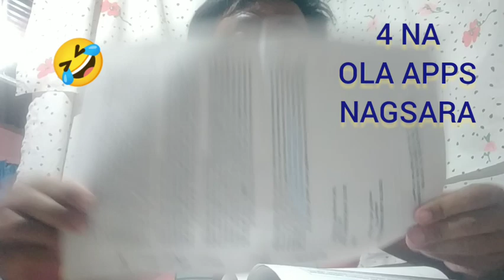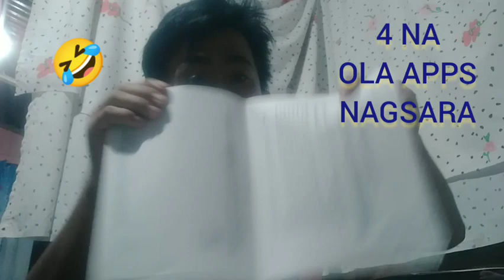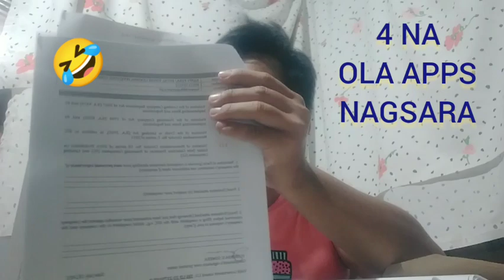NAKAGIMBAL NA BALITA: 4 kupal na ola pinasara ng NPC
Biktima ka ba ng harrassment or bullying online? Lalo na mga online lending apps ?
Ndedepress k na at di na makayanan?
 Lagi nalang umiiyak ,d mkakain at hindi makatulog?
May sagot diyan pm me for free legal advise about the following: 🎗 r.a 9474 ,sec memo cr 18 🎗fair debt collection policy 🎗small claims provision and rule of court 1997 as amendments of 2019 🎗know your rights 🎗how to file a case related to harassment 🎗get out from depression 🎗know what to do in ola 🎗with my own GC 🎗 with proof 🏆, proof of harrassment to join in my GC for free legal advise ,pm me
Please join in my group :😇😇
Online pautang victims Philippines

Repost